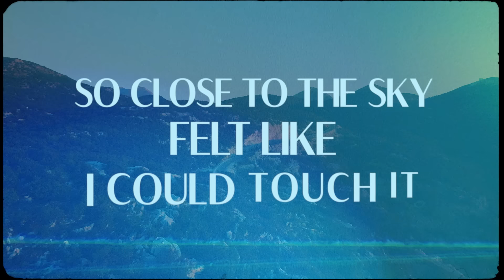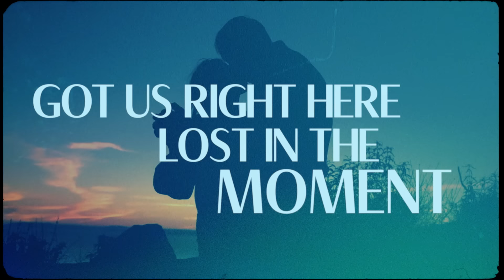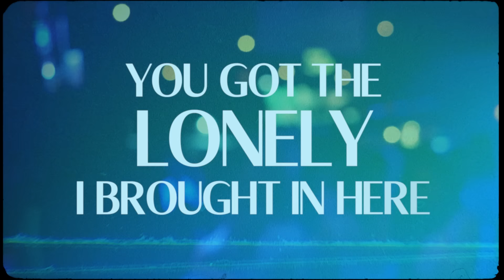Jason Aldean - Whiskey Me Away (Official Lyric Video)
The official lyric video for "Whiskey Me Away" featured on ‘GEORGIA’ the completion to Jason Aldean's 10th studio, double album ‘MACON, GEORGIA’ available now!

Get tickets to Jason Aldean's "Rock And Roll Cowboy Tour 2022

Join the Jason Aldean mailing list to get his Email Newsletter

LYRICS:
(Rodney Clawson, Morgan Wallen, Jeff Hyde, Driver Williams)

I’VE BEEN UP TO TELLURIDE
SO CLOSE TO THE SKY FELT LIKE I COULD TOUCH IT
I’VE BEEN IN THE GULF SHORE SAND
DRINKIN’ RUM RUNNERS OUT OF A BUCKET
BUT TODAY I’M IN THIS LONG-LOST HIGHWAY TOWN
KILLIN’ TIME - WHEN YOU SAT DOWN
WE HAD COUPLE ROUNDS
AND I’M LIKIN’ WHERE WE’RE HEADED NOW

THROWIN’ QUARTERS DOWN THAT JUKE BOX
PLAYIN’ SOME OLD SCHOOL ALABAMA
YOU GOT THE LONELY I BROUGHT IN HERE
ALMOST GONE WITHOUT A TRACE
I KNOW I’VE HAD A FEW, YEAH, BUT I’M BUZZIN’ ON YOU
YOU’RE A HANGOVER I’D LOVE TO WAKE UP TO
SO COME ON BABY, WHISKEY ME AWAY
COME ON BABY, WHISKEY ME AWAY

BARTENDER LEFT THAT - BOTTLE RIGHT HERE
SO LET’S KEEP ON WORKIN’ ON IT
TELLIN’ SOME STORIES
HOW WHERE WE WENT WRONG
GOT US RIGHT HERE LOST IN THE MOMENT
YEAH, LET’S MAKE IT LAST - MAKE UP A SLOW DANCE
TO TENNESSEE RIVER AND MOUNTAIN MAN

LUCKY ME CAME THROUGH THIS LONG-LOST HIGHWAY TOWN
DON’T KNOW WHERE I’M HEADED NOW - BUT FOR NOW…

LET’S THROW SOME QUARTERS DOWN THAT JUKE BOX
PLAY SOME OLD SCHOOL ALABAMA

2022 Macon Music, LLC under exclusive license to Broken Bow Records.